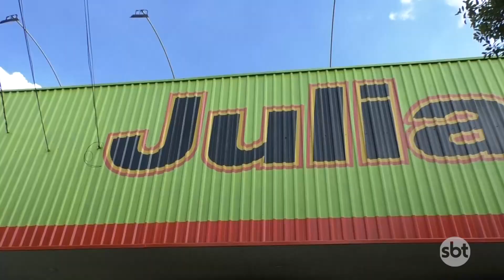FOGO DESTRÓI LOJA DE ROUPAS EM SORRISO